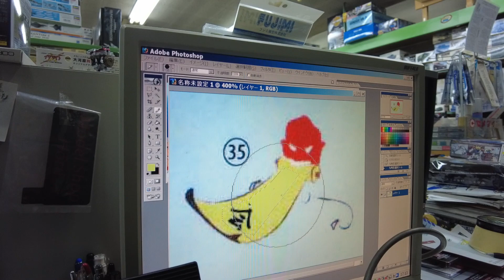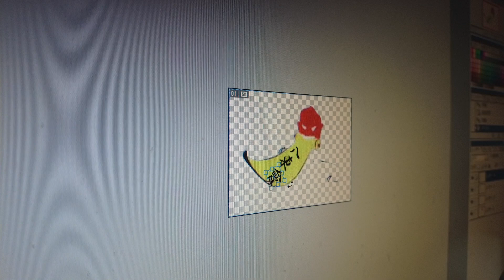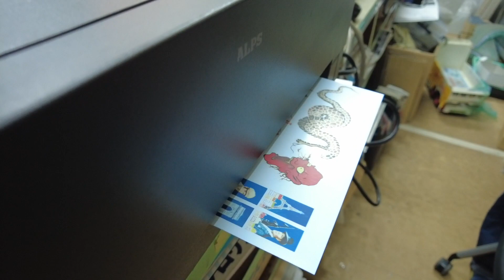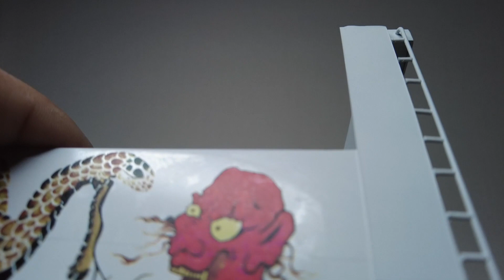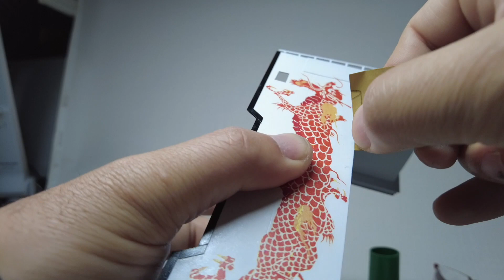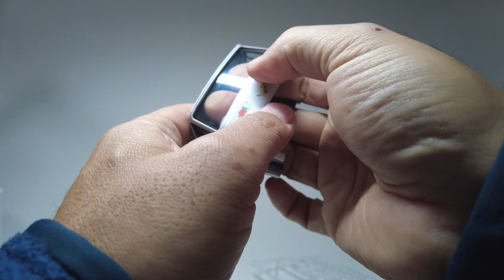ボルサリーノ２を作る ⑧ 塗装・デカール 1/32 くにえ慕情 T951Nニコイチ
塗装とデカール貼りを進めていきます。
くにえ慕情のデカールで足らない部分はモデルショップHORIIさんで作ってもらいました。

せっかく作ってもらったデカールが白浮き『シルバリング』したときは正直かなりビビりましたが、削ってクリア吹きしてどうにか誤魔化せました。

ウインドシールドのクリアパーツをGクリアをエナメルシンナーで薄めて取り付けました。
失敗しても拭き取れるので、クリアパーツやメッキパーツの取り付けに重宝しています。
本編では本当に失敗して拭き取ってから再取り付けしています。
瞬間接着剤のように白化しないもの利点ですね。

本当は完成まで持っていきたかったのですが、動画のデータが膨大になってしまい、パソコンに収まりませんでした。

次回こそ、完成に漕ぎ着けたいと思います。